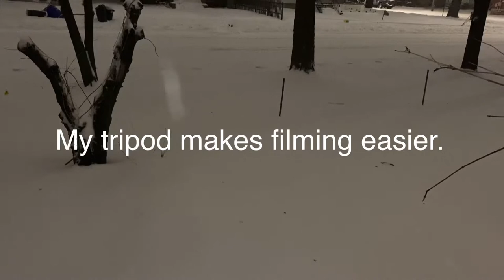My first weather video and Homemade Ice Melt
I love weather and want to do more of these. I tried my ice melt concoction. This storm brought meaning to heart attack snow!